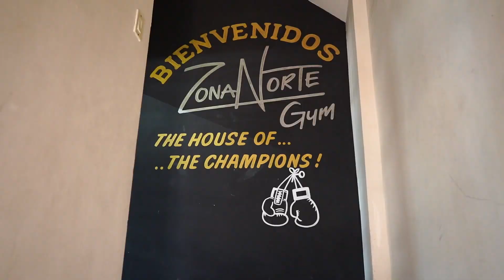Un día con David “Potrero” Moreno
En este episodio tenemos con nosotros a David “Potrero” Moreno, un joven boxeador aguerrido con valentía y un estilo mexicano que lo caracteriza en cada una de sus peleas.

7 comentarios